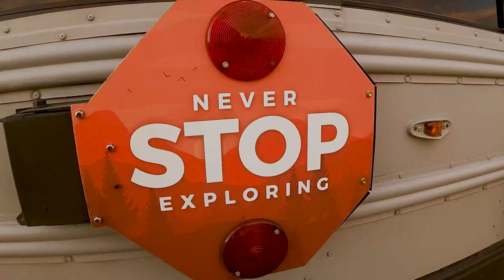Stuck in a Canyon - Intro to Hard Enduro with Adam Does Dirtbikes - KDX 220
Anita's Channel

I take a rip on my Kawasaki KDX 220 dirt bike and give Tom an intro to hard enduro at Penrose Commons in Colorado.